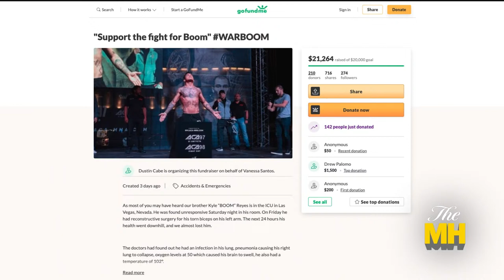The MMA Hour: Aljamain Sterling, Al Iaquinta, Marlon Vera, Ricky Turcios, More | Sept. 1, 2021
The Mixed Martial Arts Hour is back in your life! Below is a rundown of Wednesday’s show, which begins at 1 p.m. ET / 10 a.m. PT / 6 p.m. GMT.

1 p.m. ET: TUF 29 winner Ricky Turcios stops by to talk about his time on the show and his successful run through the bantamweight bracket.

1:30 p.m.: Old pal Al Iaquinta returns to chat about the latest in his career and his upcoming fight with Bobby Green at UFC 266.

2 p.m.: Xtreme Couture coach Eric Nicksick joins to discuss the latest news involving his slew of fighters, including UFC heavyweight champion Francis Ngannou.

2:30 p.m.: UFC bantamweight champion Aljamain Sterling talks about his recovery from surgery and his looming rematch with Petr Yan at UFC 267.

3 p.m.: UFC bantamweight Marlon Vera discusses his big fight against Frankie Edgar at UFC 268